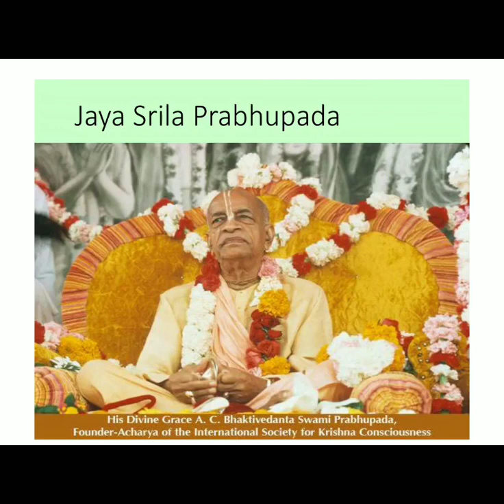Who am I? मैं कौन हूँ? Journey towards real Identity -Science of Soul Part 1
Complete understanding of science of Soul as per Srila Prabhupada delivered as zoom interactive session

Welcome to the Official Channel of Dr Hari Gopinath Das managed by his well wishers.
Dr Hari Gopinath Das is Spiritual Practitioner of Bhakti Yoga since 1998 .He is Super Specialist Surgeon trained at Various Hospitals in Mumbai and Delhi.
He is Initiated Disciple of HH Radhanath Swami Maharaj who is beloved Disciple of Srila Prabhupada the Founder Acharya of ISKCON (International Society of Krishna Conciousness)
Hari Gopinath Prabhu is Exploring with Devotion and Logic the trans-logical to attain everlasting Happiness and peace.
Preaching mission -He is regularly preaching the message of Bhagavad Gita in Temple, spiritual communities with main focus on Youth preaching,Life Management skills and character building.
Aim of this channel is to share these lectures freely enabling us to systematically explore all the steps to attain spiritual perfection based on oldest but most relevant knowledge .
Please become part of this endeavour and encourage us to serve you better
Hare Krishna